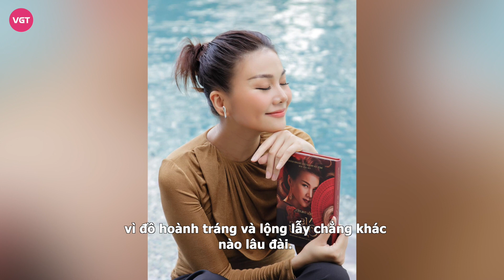Lương Mạnh Hải, Anh Thư và dàn sao Tuyết Nhiệt Đới thay đổi ra sao sau 16 năm?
16 năm trôi qua, dàn diễn viên đầy thực lực của Tuyết Nhiệt Đới năm nào nay mỗi người đã có một hướng đi riêng. Nhiều khán giả không khỏi tò mò về cuộc sống hiện tại của họ.
Năm 2006, bộ phim truyền hình Tuyết Nhiệt Đới của đạo diễn Vũ Ngọc Đãng đã tạo ra một cơn sốt mạnh mẽ đối với khán giả nhờ sở hữu một dàn diễn viên cực phẩm thanh xuân lúc bấy giờ như:  Lương Mạnh Hải, Thanh Hằng, Ngọc Quyên, Anh Thư.